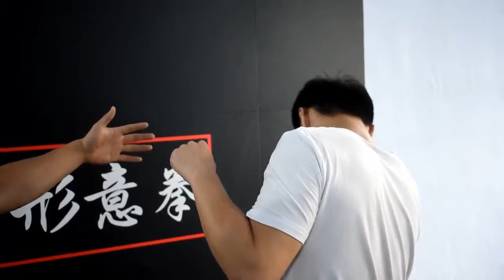街头防身，扫击对方眼部的武术技巧：螳螂，通背拳的秒招